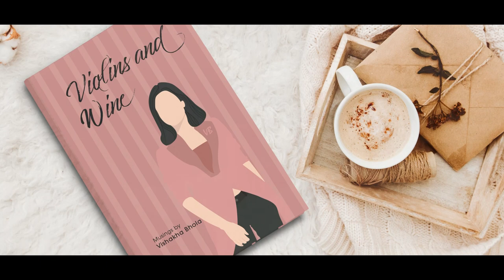BlueRose Publishers presents : VIOLINS AND WINE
ABOUT THE BOOK : This book is about reality, heartbreak, love, longing, inspiration and self-care. REALITY - Your state of mind is your reality.
HEARTBREAKS - Push me far enough and you will never find me again.
LOVE - The magic in your eyes is meant for me.
LONGING - My need for you blinds my reason.
INSPIRATION - Embrace your weaknesses and you will grow stronger.
SELF CARE - Your best asset is taking care of yourself.

ABOUT THE AUTHOR : Vishakha, a free-spirited girl, living life on her own terms, is an interior designer and a sales professional born in Delhi, brought up in Jabalpur, based in Mumbai. Vishakha writes about love, heartbreak, inspiration, reality, self care and every other heart touching moment she experiences.
As she says "I am a nomadic soul who only understands the magic of love. Inhaling love with some wine on the side, I believe only love can heal you”.
Follow her on Instagram @vishakhabholamusings to get a glimpse of the latest musings she shares weekly and for a sneak peek into her world follow @vishakhabhola